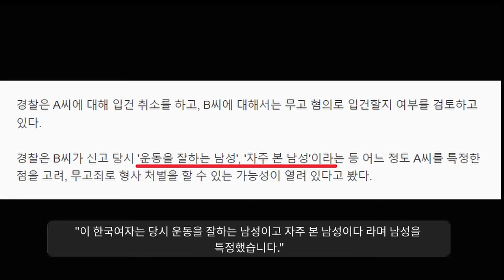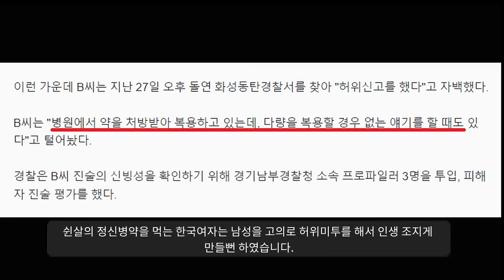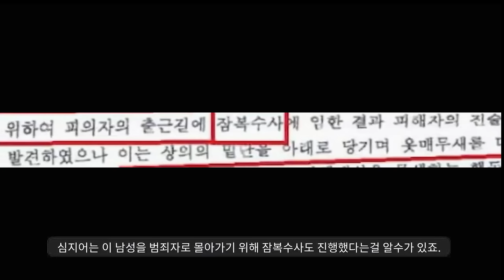"동탄경찰서 레전듴ㅋㅋ"